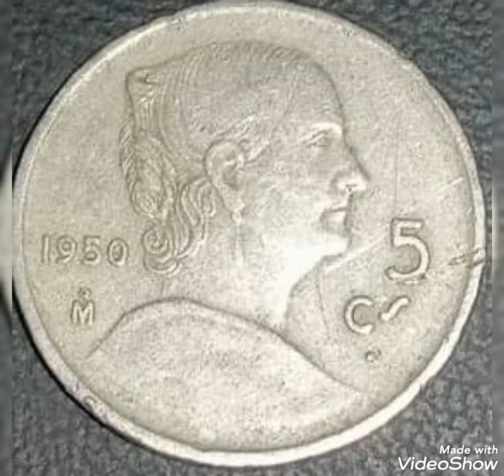1950 Mexico & 5 Cents ,coin value.